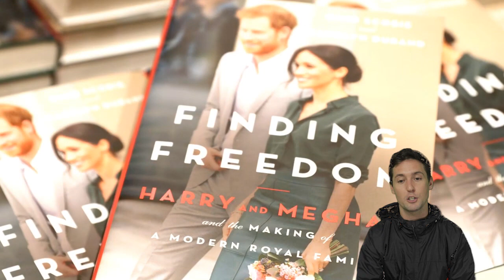Queen states to N-EVER see Harry again as he let Meghan Markle r-u-in Royal so b-ad-ly